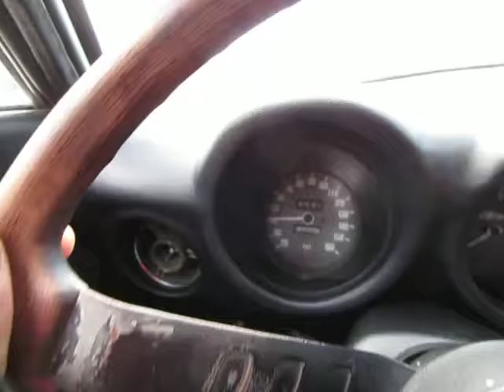1971 Datsun 240Z Series 1 Heading to the port of Los Angeles